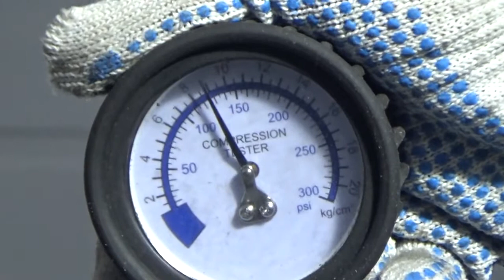Двигатель Skoda для Octavia (A4 1U-) 2000-2011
Описание двигателя Двигатель Skoda для Octavia (A4 1U-) 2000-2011
1.4Л. 16V 2009Г. КОМПРЕССИЯ: 1Ц:15 2Ц:15 3Ц:14 4Ц:14 BCA ЕСТЬ ВИДЕО ЗАМЕРА КОМПРЕССИИ 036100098MX